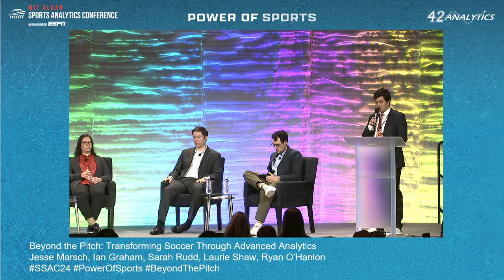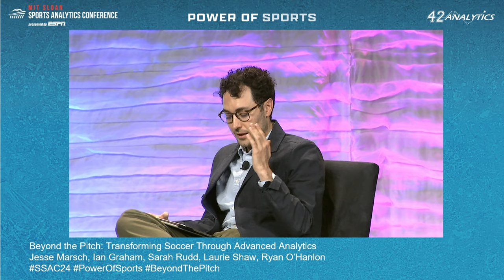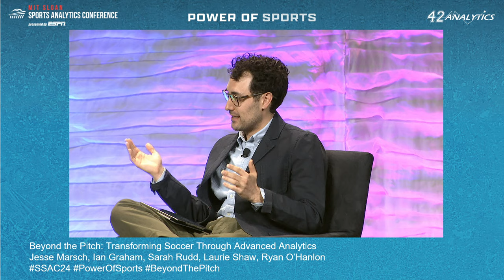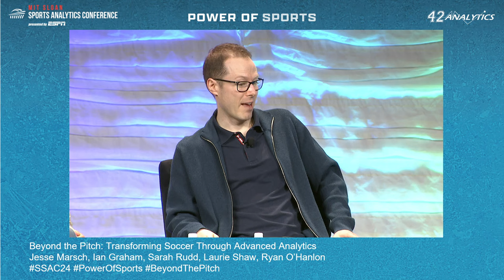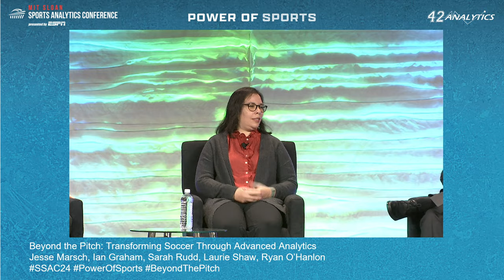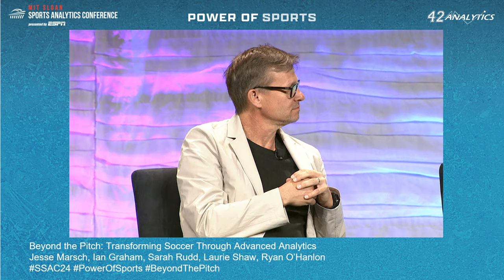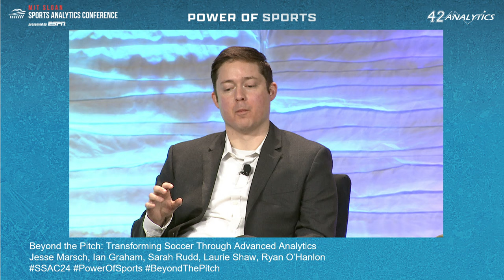SSAC24: Beyond the Pitch: Transforming Soccer Through Advanced Analytics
Three is worth more than two, walks count the same as hits, first downs are better than punts. While data analysis has transformed the way we play all of the major American sports, soccer still awaits its own kind of disruption. It’s not for a lack of trying, though. Major European clubs have begun to invest — and occasionally empower — in data-driven decision-making. But due to cultural differences, institutional inertia, and a sport that’s simply really hard to measure, advanced analytics haven't had the same kind of transformative effect at the highest level of the sport that we've seen in the NBA, MLB, or NFL. Combining on-the-ground coaching expertise with high-level quantitative thinking, this panel will survey the state of soccer’s analytical revolution and attempt to determine just how far it might go.